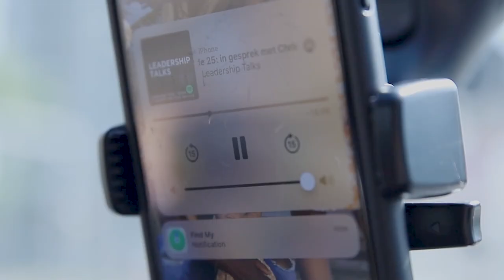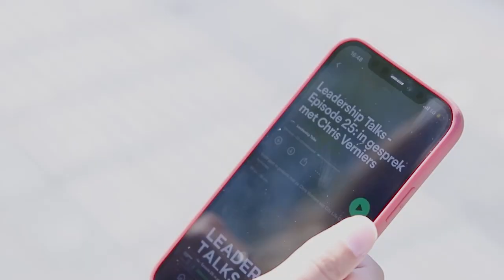Papia BIDA • Un komienso nobo ku Señor | Ku Christal I Ilaiza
EVERY SUNDAY
Aruba - Cable tv 55
Boneiru - Telbo 2 + Flamingo 24
Korsou - TDS 22 + Tres 102